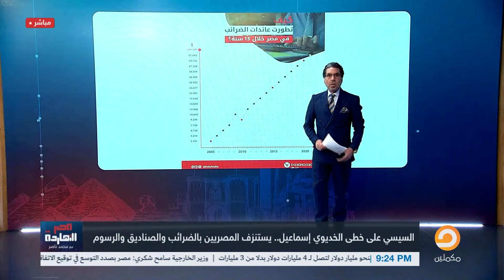ناصر يوجه رسالة قاسية لوزير المالية بسبب تصريحاته: 70% من الموازنة ضرايب!